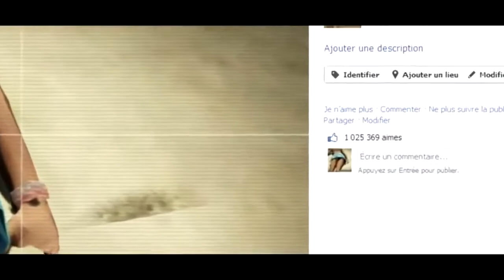Compilation des Meilleurs Moments sur GTA 5 !